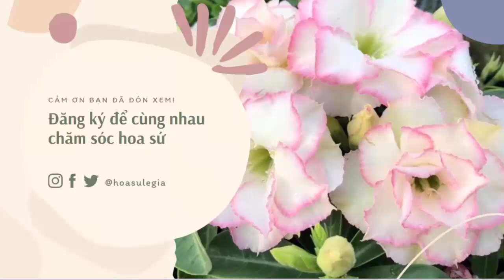Những cây sứ thái ghép đẹp ngày 20/10/2024. Liên hệ: 0981813055